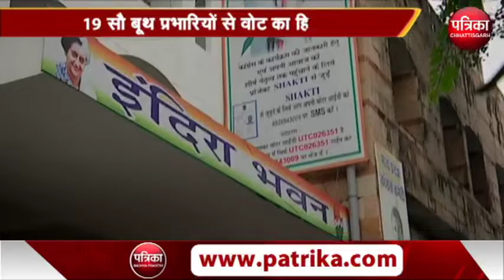1900 बूथ प्रभारियों से लिया वोट का हिसाब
1900 बूथ प्रभारियों से लिया वोट का हिसाब